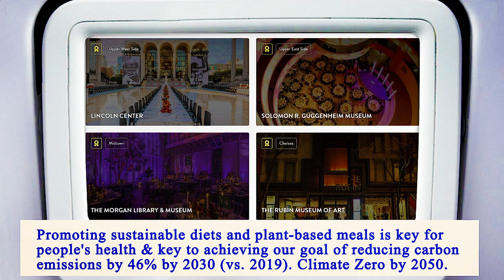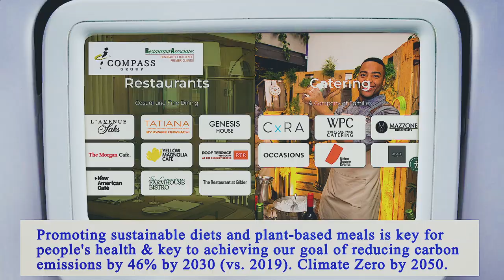Nearest Restaurants From Me Manhattan 10011 NY, New York County, New York, United States